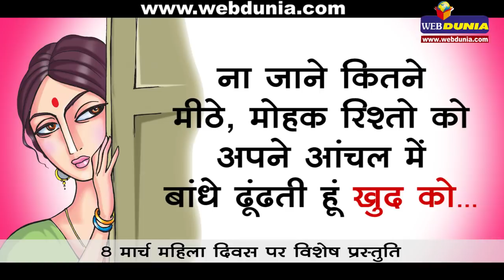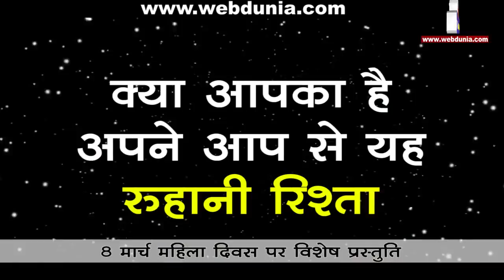महिला दिवस विशेष